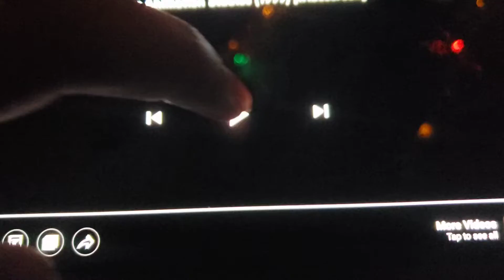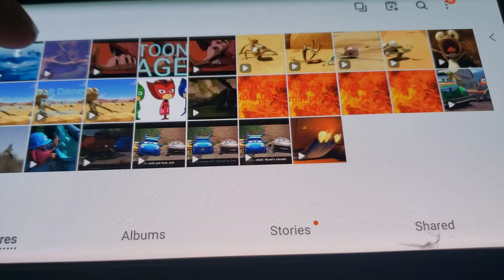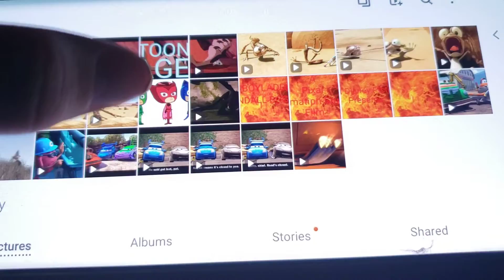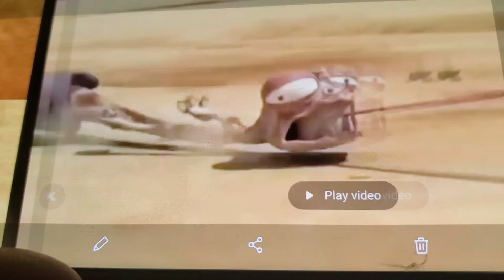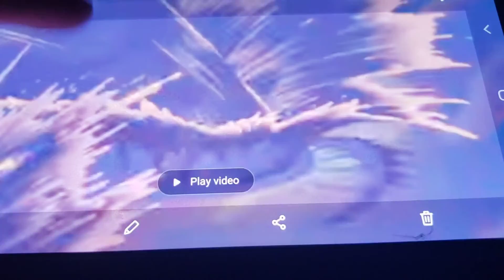Toon Age Part 1 A Lizard's Life